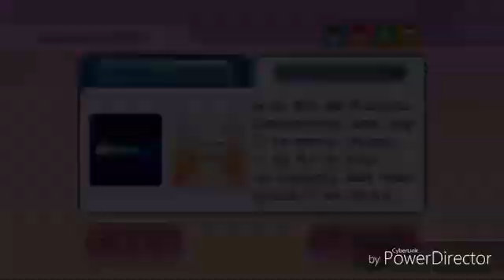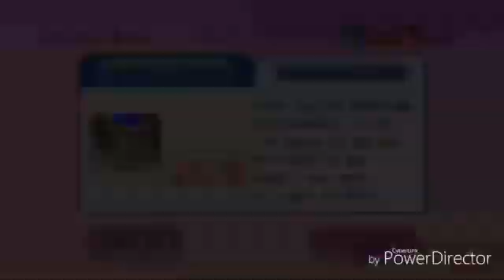Augie Doggie and Top Cat Begins Wii Party 2 Spin off Ending part 12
Augie Doggie and Top Cat Begins Wii Party 2 is a video game developed and published by Nintendo for the Wii console, The animated cartoon Hanna-Barbera Augie Doggie and Doggie Daddy aired on 2013.